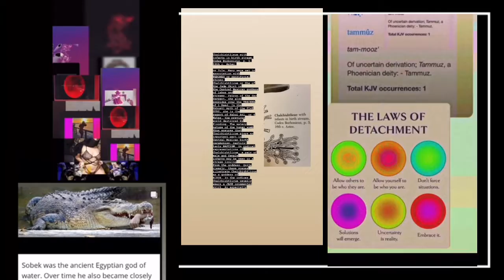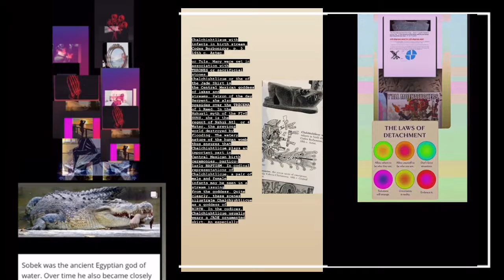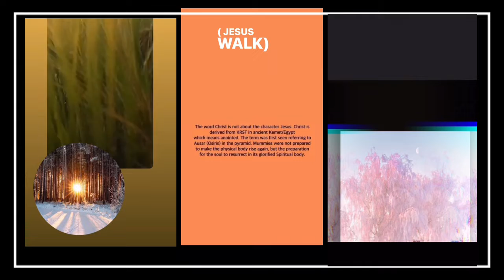December 16, 2021